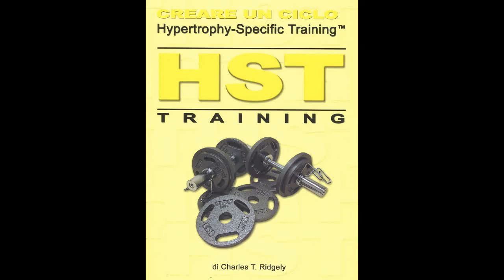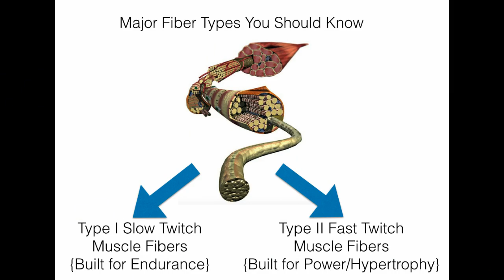(H.S.T) Hypertrophy Specific Training - The Basics Explained With Easy Workout Plan.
Hypertrophy-Specific Training, or simply HST, is a method of training designed to quickly and effectively induce whole body muscle growth. It is based on physiological principles of muscular hypertrophy. These principles were first discovered in the laboratory, and then organized into a method of training that would produce predictable and repeatable hypertrophic effects.

Hypertrophy-Specific Training arose out of the research looking at both the stimuli and mechanisms for muscle cell hypertrophy. Of course, translating these principles into applicable methods (sets and reps and schedules) brings in some possibility of error. As the science continues to explore the exact mechanisms of muscle hypertrophy, this error will be whittled away.